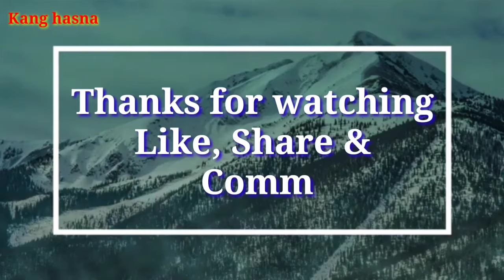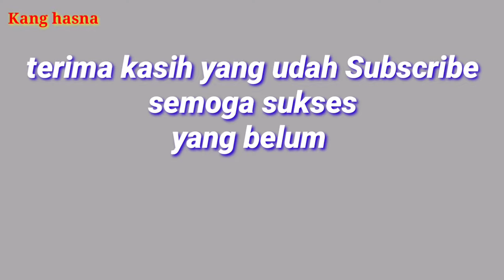cara memperbaiki mesin jahit macet rotary alot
cara memperbaiki mesin jahit macet rotary ga mutar#kanghasna